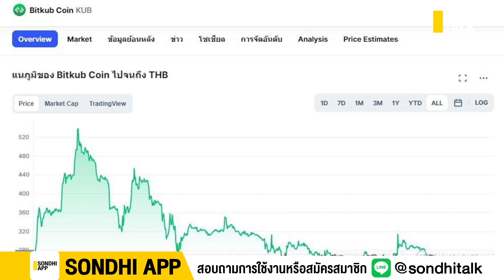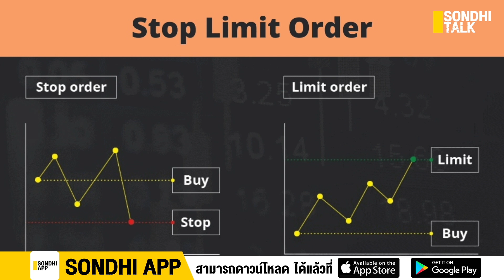ซื้ออนาคตหรือบ่อนการพนัน? : Sondhitalk EP135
อภิมหาดีล SCBX – บิทคับ  ความเสี่ยง ได้คุ้มเสียหรือไม่?

id=com.sondhitalk.asia.android&fbclid=IwAR0_8wTAnDmJz31oRwo7tA6q9rzVpQjuwAFhg0uzmTG-4c2c2KBFKwt-HK4